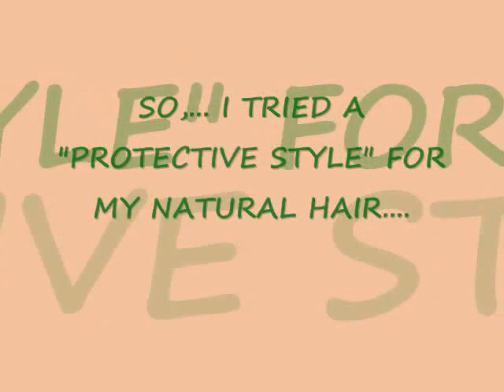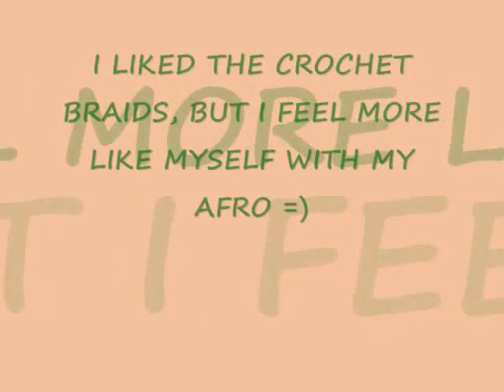Natural Hair-Protective Hairstyle-Crochet Braids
CLOSED CAPTIONS are available for this video!
my protective style for my natural hair-crochet braids!! they are quick,easy to maintain, and inexpensive to get  =)